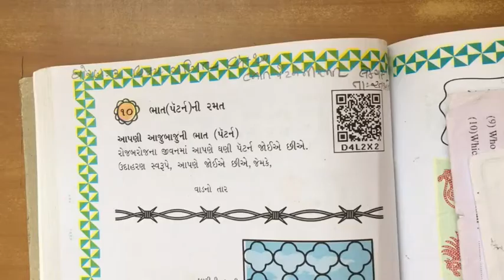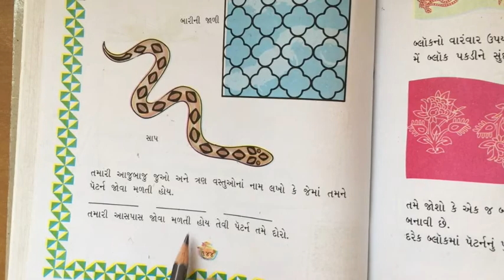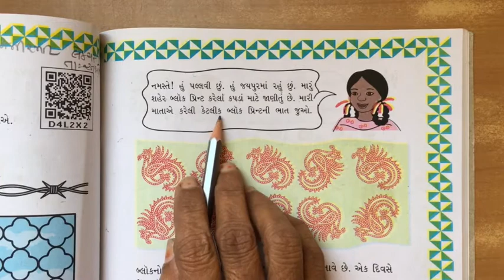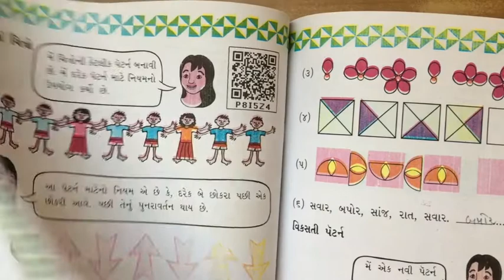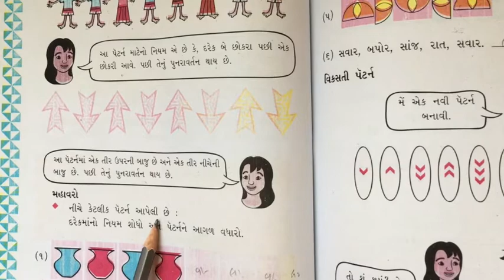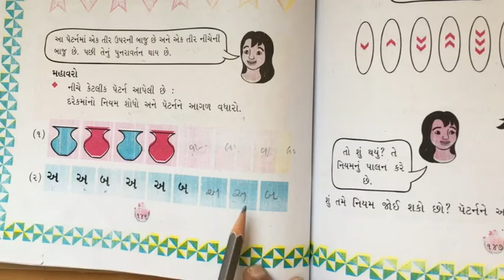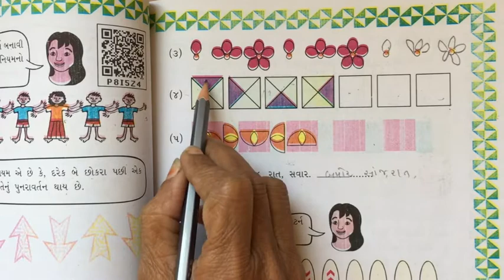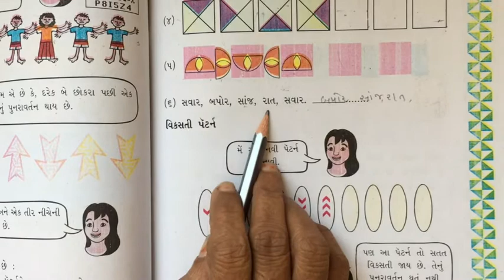STD 3 maths chapter 10 video 1